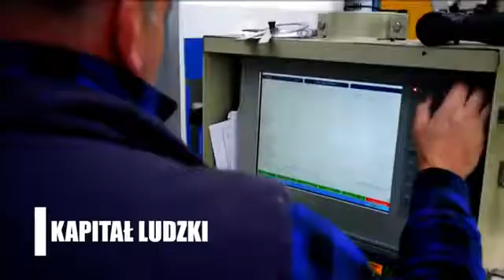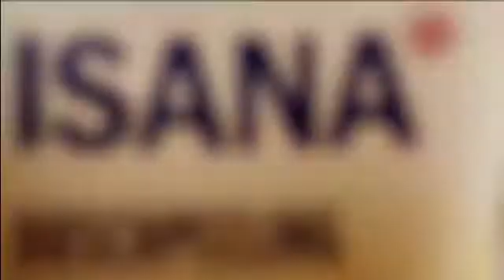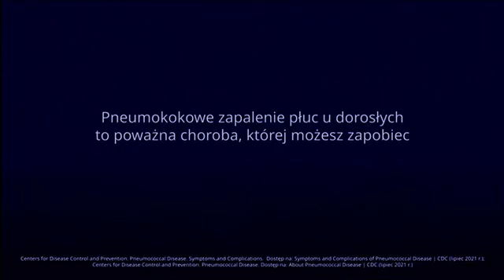TVN 7 - 2 bloki reklamowe, Zapowiedzi i czołówka SuperSeansu (26.09.2021)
Prawa autorskie należą do Warner Bros Discovery Polska